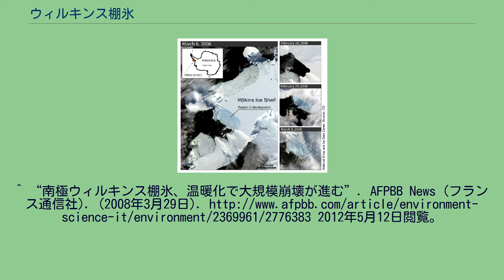ウィルキンス棚氷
ウィルキンス棚氷（ウィルキンスたなごおり）は、南極大陸に存在する棚氷の一つ。
南極半島からシャルコー島、ラタディー島を結ぶ南氷洋上（ウィルキンス海峡）に張り出している。
棚氷は、南極条約の適用範囲内に位置するが、複数の国が領有権を主張している。
詳細は、南極における領有権主張の一覧を参照のこと。
棚氷の位置と2008年に崩壊した様子 名前は1929年、オーストラリアの極地探検家、ヒューバート・ウィルキンスが上空飛行により初めて確認したことに由来。
約1万3,000平方キロメートルに及ぶ巨大な棚氷である。
1990年代から棚氷の崩壊が進み、衛星写真により縮小の傾向が強まっていることが知られていたが、2008年、400平方キロメートル以上が複数回にわたり崩壊していたことが観測。
氷山（群）として流出するのではないかと懸念された。
棚氷の変化は、気候変動による影響によるものではないかとして、各国の研究機関が地球観測衛星を利用して観測を行っている。
^ “南極ウィルキンス棚氷、温暖化で大規模崩壊が進む”. AFPBB News (フランス通信社). (2008年3月29日). 2012年5月12日閲覧。